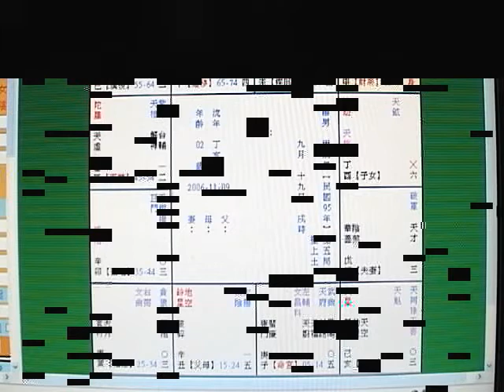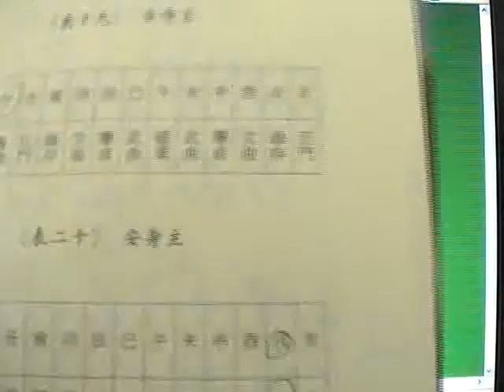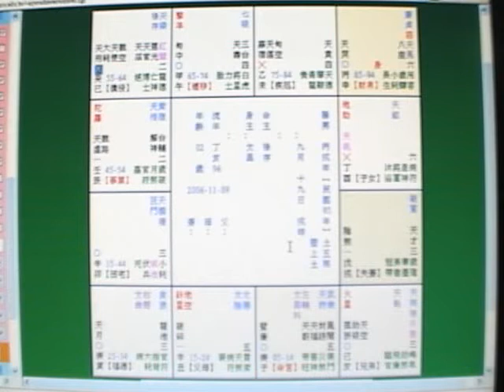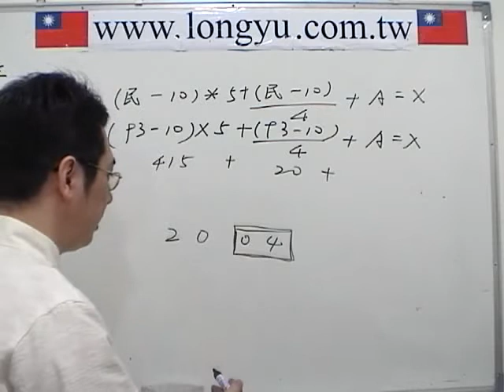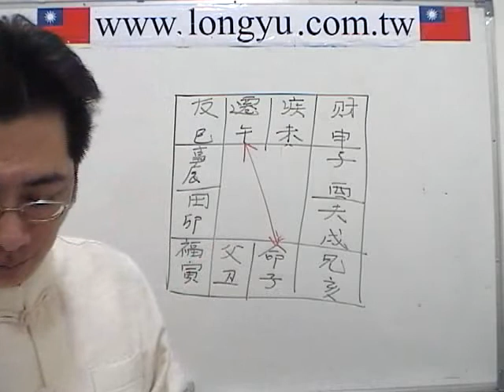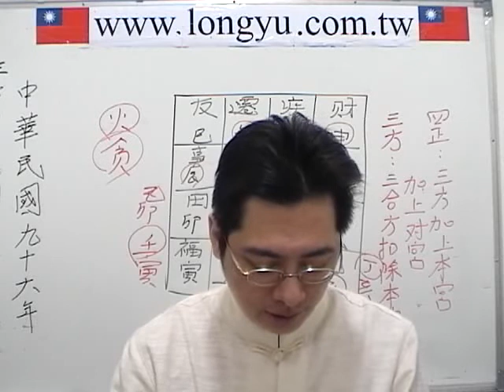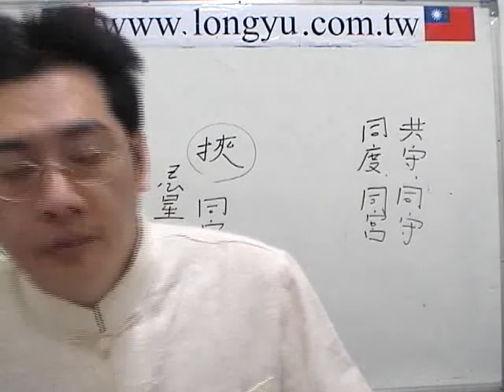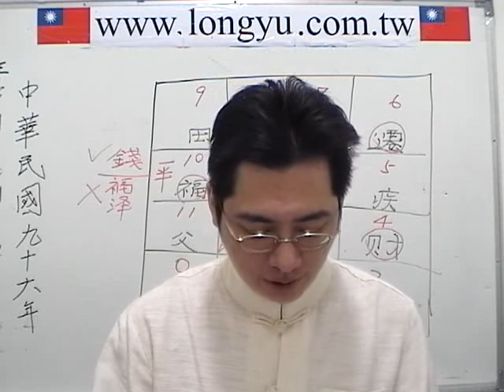陳巃羽2007年版紫微斗數3-4集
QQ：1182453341